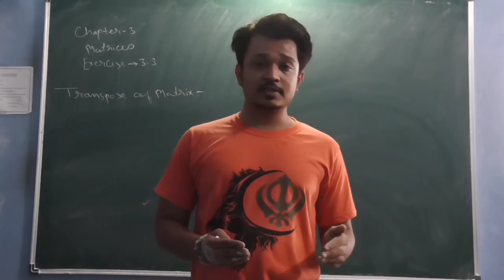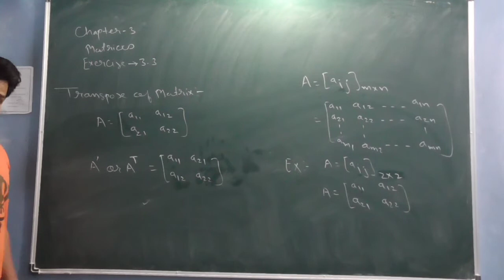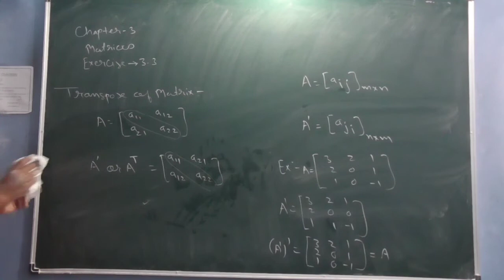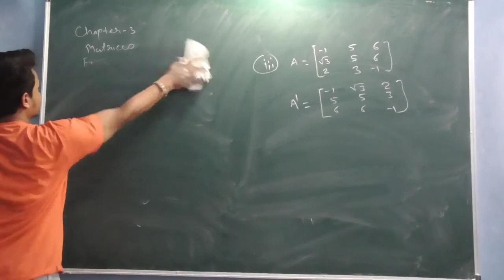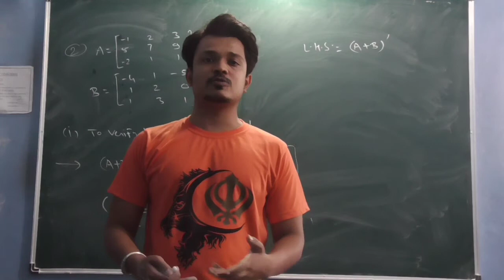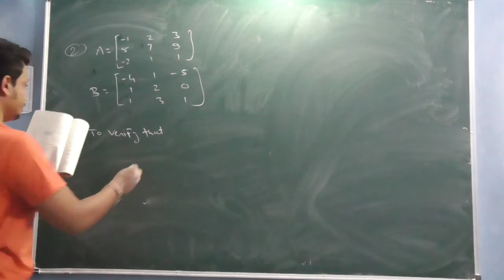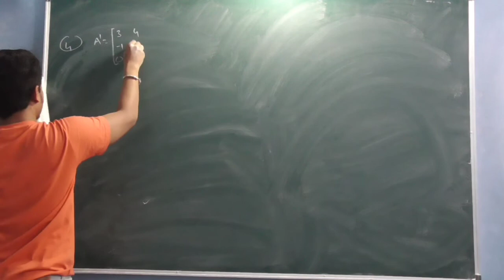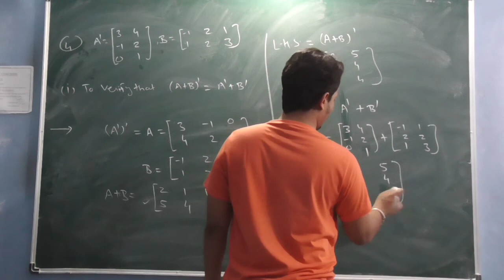3.3/class 12/chapter 3/Matrices/exercise 3.3/transpose of matrix/Q.1,Q.2,Q.3/Ncert Maths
3.3/Transpose of matrix/chapter 3/Matrices